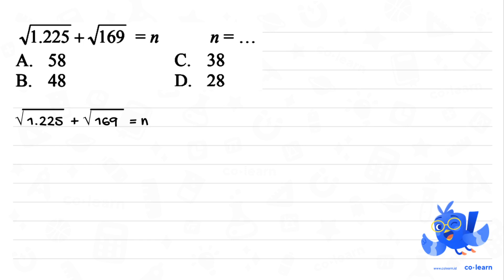V1.225 V169 =n n = 58 C. 38 As B 48 D: 28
Topik atau Materi: Operasi Hitung Akar Pangkat Dua (Penjumlahan dan Pengurangan) - Perpangkatan dan Akar - Aritmatika - Matematika Kelas 5 SD -

Sumber Soal: Matematika SD Blognya Pak Agung , N/A

00:00 : Bedah Soal
01:00 : Konsep, rumus dan pengertian Operasi Hitung Akar Pangkat Dua (Penjumlahan dan Pengurangan)
01:18 : Langkah penyelesaian soal
03:00 : Jawaban akhir
03:30 : Penutup